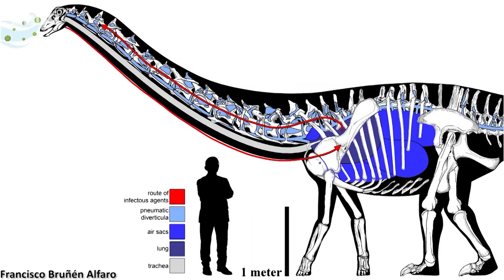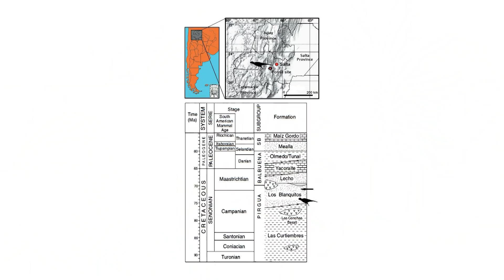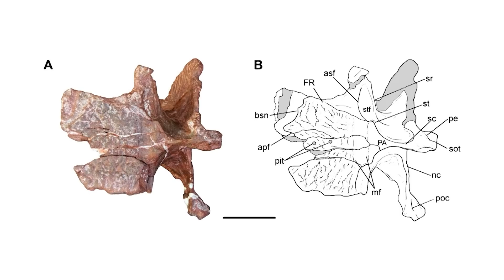A Crocodyliform Found With a Dinosaur in its Stomach | 7 Days of Science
˙ǝʎqpooɓ ǝɹnsɐǝld ɐ sɐʍ sıɥʇ uɐɯ uoıʇdıɹɔsǝp ɯɐ I ˙ɓuıuǝʌǝ sıɥʇ suǝǝɹɔs ɹnoʎ sǝɔɐɹɓ ɥɔıɥʍ ɐuıʇuǝɓɹ∀ ɯoɹɟ pıɹnɐsılǝqɐ ǝɥʇ uoıʇuǝɯ puɐ uo ǝʌoɯ oʇ ǝʌɐɥ ʇnq ʇǝǝɹʇs ʎɯ dn spunos ʎllɐǝɹ sıɥʇ ʍou sɹnɐsouıp ǝʇɐ ʇɐɥʇ ɯɹoɟılʎpoɔoɹɔ ǝɥʇ oʇ uo ɓuıʌoɯ os ɓuıʞıl ʎɯ ɹoɟ lɐɔıdoʇ ooʇ spunos ɥɔıɥʍ uoıʇɔǝɟuı ʎɹoʇıɹıdsǝɹ podoɹnɐs ɐ ʇnoqɐ ɟɟnʇs ɹǝɥʇo ǝɯos oʇ uo ǝʌoɯ ǝʍ ʎɐʍʎu∀ ˙ǝʇıɹʍ oʇ ploʇ uǝǝq ǝʌ,I ʇɐɥʍ s,ʇɐɥʇ ʇnq suɐǝɯ ʇɐɥʇ ʇɐɥʍ ǝɹns ʎlǝɹıʇuǝ ʇoN ˙ʇɥɓnoɥʇ ǝʍ uɐɥʇ ɹǝılɹɐǝ ǝdoɹnƎ uı pǝʌıɹɹɐ ʎǝɥʇ 'sı ʇɐɥ⊥ ˙ʇɥɓnoɥʇ ǝʍ uɐɥʇ ɹǝılɹɐǝ ʎllɐnʇɔɐ ǝɹǝʍ 'ʎʇıunɯɯoɔ ɔıɟıʇuǝıɔs ǝɥʇ uı oʇ pǝɹɹǝɟǝɹ uǝʇɟo ǝɹɐ ʎǝɥʇ sɐ suɐɯnɥ uɹǝpoɯ ʎlɹɐǝ ɹo 'suǝıdɐS oɯoH ʇɐɥʇ ʇuǝɯǝɔunouuɐ ǝɥʇ ʎq pǝʍolloɟ 'ppo ʇıq ɐ ɓuıɥʇǝɯos ɟo uoıʇɔǝs llɐɯs ɐ ɥʇıʍ ʞǝǝʍ sıɥʇ ʇɹɐʇs llıʍ ǝɔuǝıɔS ɟo sʎɐᗡ uǝʌǝS